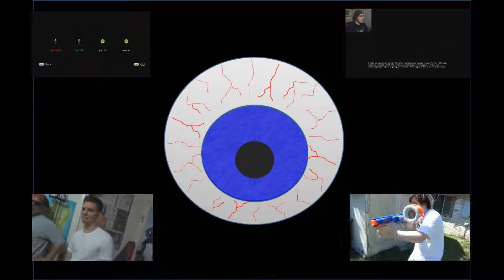rEEactions: SODAS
This reaction video is Brian, J and Ivette tasting different, interesting sodas. Who will spew? and who will be a champ about it.